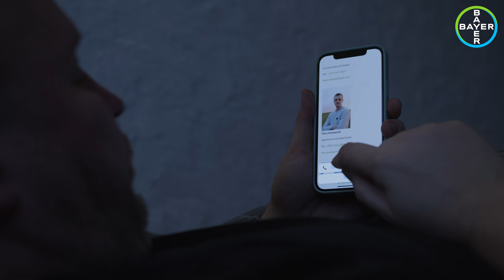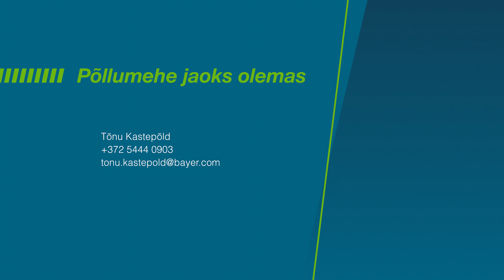Põllumehe jaoks olemas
Vaata videot ja saa teada, mida teha, kui vajad põllumajanduslikku nõu!